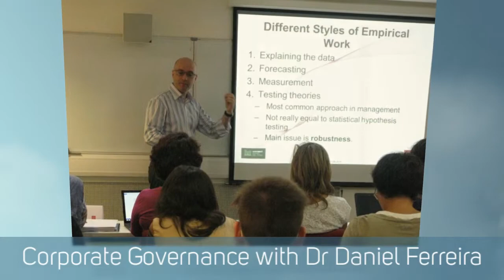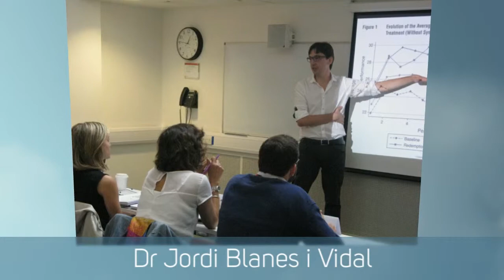Final Empirics of Management